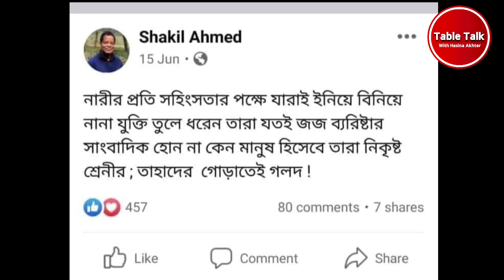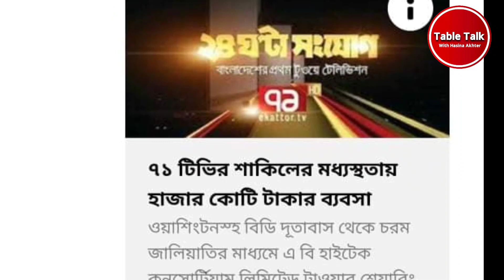বেরিয়ে আসছে থলের বেড়াল।ফারজানা রুপা এবং শাকিল আহমেদের দুর্নীতি । পর্ব-২